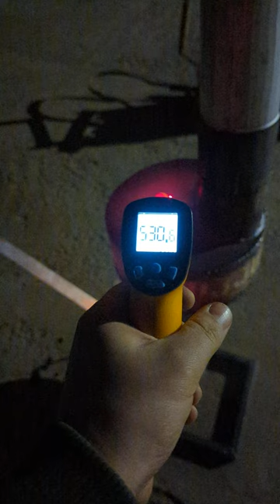based high thrust high heat outdoor stove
stove oil based high thrust high heat outdoor stove

About
This Channel was created to share knowledge and experience in engineering, sole purpose is to  encourage makers , making even more stuff.
WARNING
My channel takes no liability for property damage or injury caused as a result of any of the information contained in this video. recommends safe practices when working with power tools, lifting tools, automated machines, electrical equipment, blunt instruments, chemicals, expensive electronics, equipment or any device implied in this video. Everything you do is under your responsibility so please take care. Measure twice and cut once.
Thanks all for your the support =)